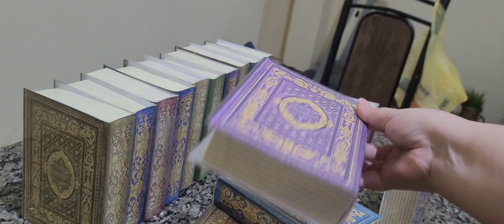como ficaram os livros falsos decorarivos...677